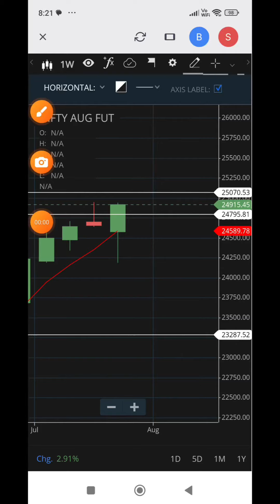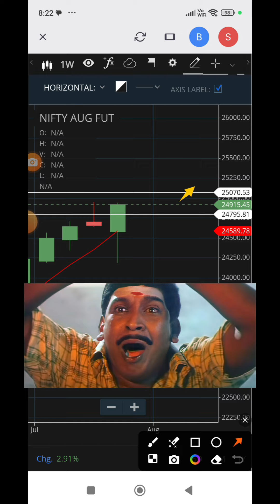நிப்டி ஆகஸ்ட் பியூச்சர்ஸ் ட்ரெண்ட் இந்த வாரம் (ஜூலை 29, 2024 To ஆகஸ்ட் 2, 2024) எப்படி இருக்கும்?.